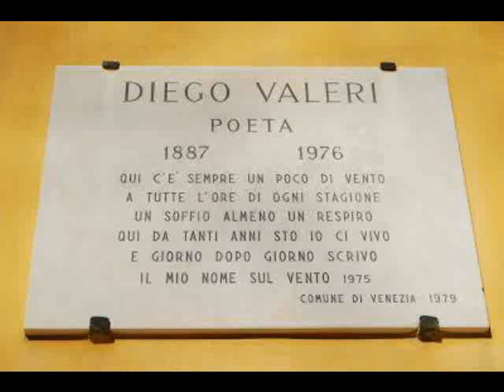calle del vento di Diego Valeri